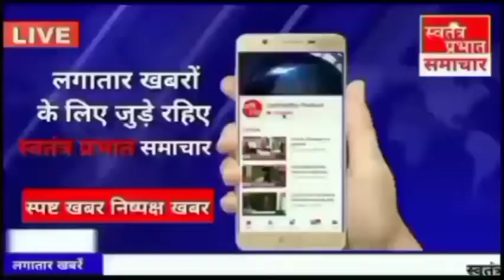अंतरराजयीय मोटरसाइकिल चोर गिरोह के चार चोर गिरफ्तार 17मोटरसाइकिल बरामद